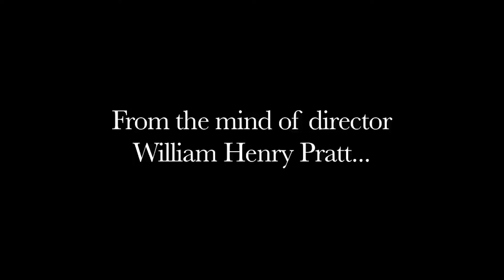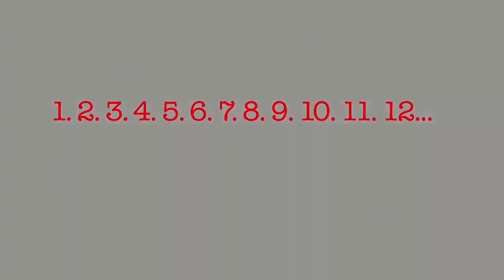13th Door - fake movie trailer (BGSU VCT 2012)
A class project for my video 2 class at BGSU. Create a fake movie trailer.